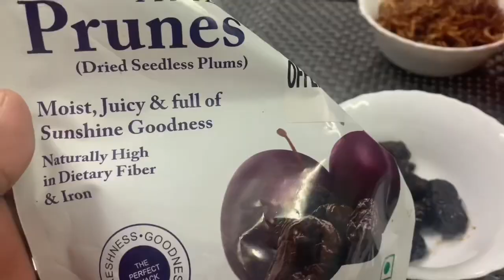Sindhi biryani recipe with home made masala | Sindhi chicken degi biryani ki perfect recipe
Ingredients:
SPECIAL SINDHI BIRYANI MASALA: ( For 1 kg chicken + 1  kg rice )

1 tbsp coriander seeds ( sabut dhania )
1 tsp cumin seeds ( zeera )
1 tsp caraway seeds ( kala zeera )
1 tbsp fennel seeds ( sauf )
1/2 tsp black pepper
2 whole red chillies
1/4 nutmeg ( jayfal )
2 inch cinnamon stick ( dalcheeni )
1 black cardamom ( badi elaichi )
10-12 green cardamom ( hari elaiechi )
1 star anise ( badiyaan phool )
6-7 cloves ( laung )
1 tsp kashmiri or regular chili powder ( laal mirch )
2 tsp salt ( namak )
1/2 tsp turmeric powder ( haldi )
6-7 ALOO BUKHARA ( plum )
2 bay leaves

OTHER INGREDIENTS:
1 kg chicken
3 tbsp ginger paste
3 tbsp garlic paste
1 cup yogurt
3-4 green chilies
handful of coriander and mint leaves
2 medium tomatoes
2 fried onion ( total 3 medium fried onions, 2 for gravy and 1 for layering )
1 cup oil ( 1/2 cup for chicken + 1/2 cup for biryani layers )
3 raw potatoes ( you can soak them into colored water for 30 minutes )

FOR RICE :
1 kg golden rice or long grain rice
2 tbsp oil or ghee
4 tbsp salt
2 inch cinnamon stick
2 bay leaves
4 liter water

lemon slices

FOR BIRYANI LAYERING :
3 tomato slices
coriander and mint leaves
moti hari mirch
julian ginger
1 fried onon
food color
you add add biryani essence as well